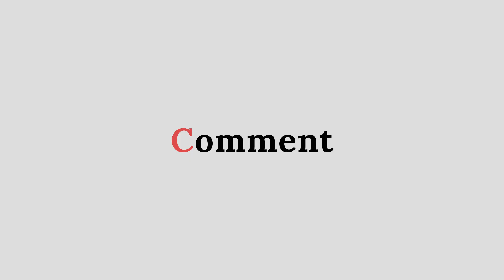Indian Rhythms | Part - 2 | Yamaha PSR I 500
In This Video We Will Test YAMAHA PSR I 500 Rhythms ( Part - 2 )